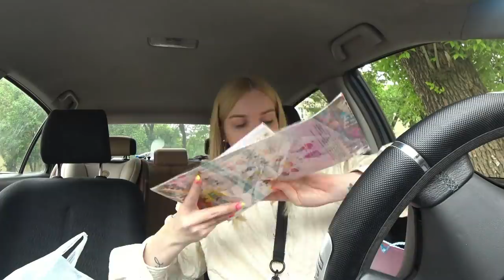УРА🔥КУПИЛИ КВАРТИРУ💃 РУМ ТУР🌸ДР Насти🌸 SilenaSway_Силена Вселенная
Новая квартира, купили квартиру, рум тур квартиры, новоселье, день рождения племянницы